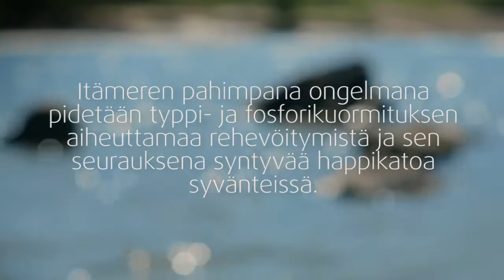Itämeren palveluksessa - Kemira MTV3:n Itämeri-sarjassa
Itämeri on haavoittuvainen ja herkkä meri, jonka vesi vaihtuu vain joka 40. vuosi. Kemira lähti kesällä 2012 mukaan MTV3:n Itämeri-sarjaan levittääkseen tietoa ja taitoa omista kokemuksistaan Itämeren suojelutyössä. Aija Jantunen valottaa